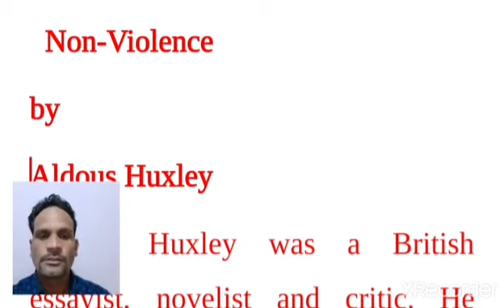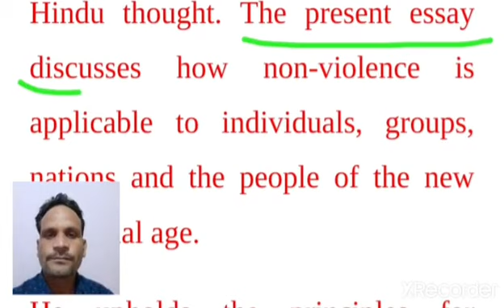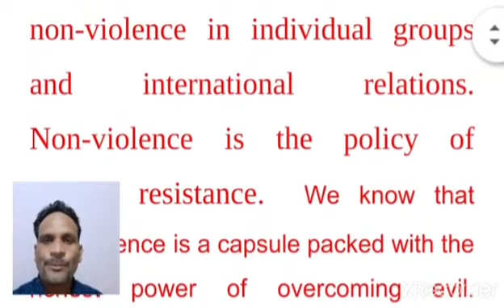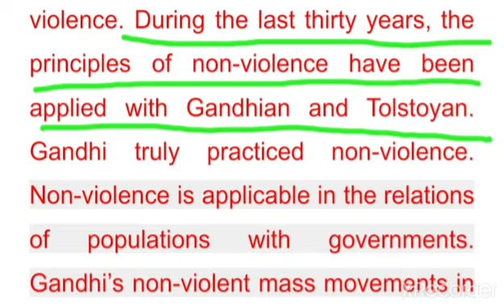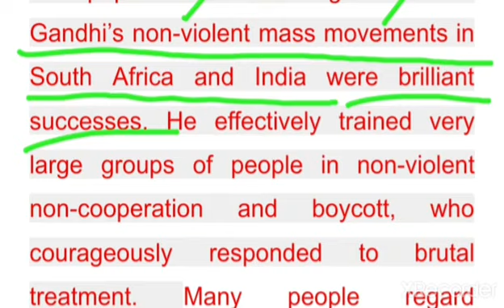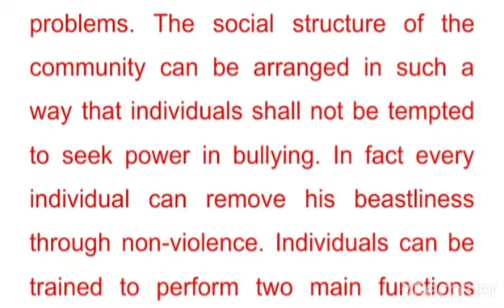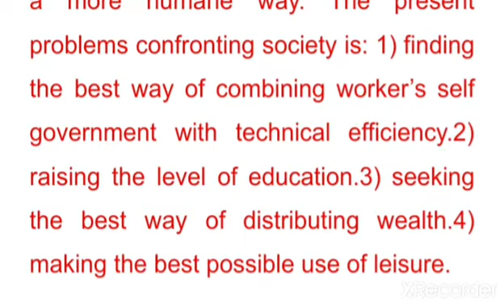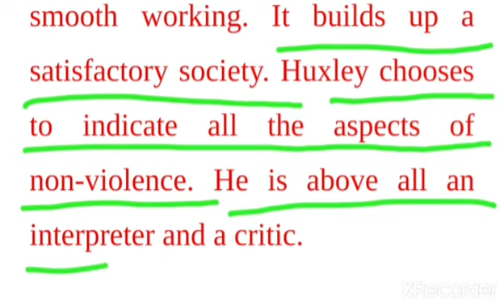Non-Violence notes अहिंसा के बारे में लेख